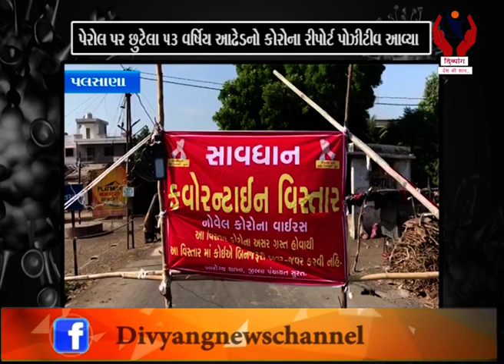Palsana l પેરોલ પર છુટેલા 53 વર્ષિય આડેઢનો કોરોના રીપોર્ટ પોઝીટીવ આવ્યાં l Divyang News